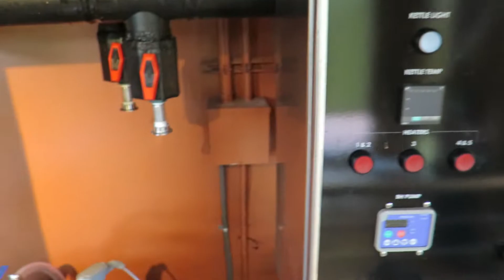OahuAuctions com Hawaii Auction ENTIRE BREW SYSTEM FROM REAL GASTROPUB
Featuring a state of the art brew system at REAL Gastropub and Bent Tail Brewing Company in Kakaako. This was purchased new and installed in the brewpub, which operated just a little over a year. Nearly $300,000 was invested into this brew system.